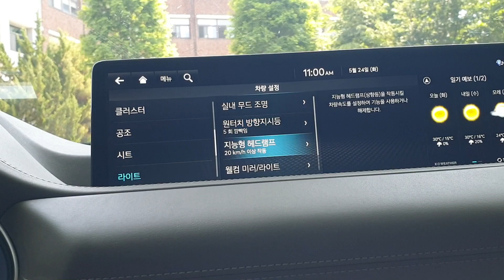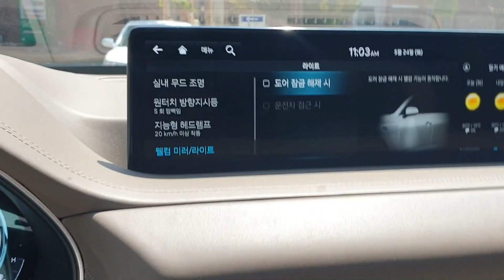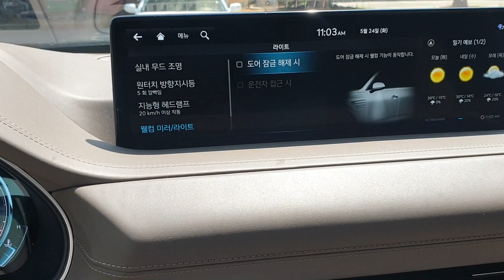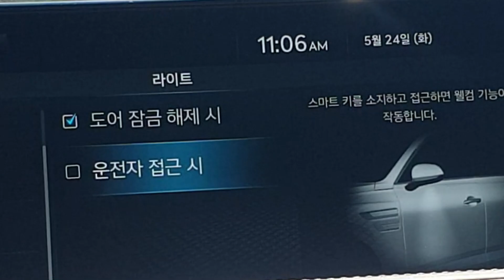★불편했던 웰컴기능!! 내비에서 설정 가능합니다. 웰컴 사이드미러, 퍼들램프 종결판!★ - 가니가니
좁은 주차장에서 운전자가 차량사이로 들어갈때
당혹스럽게 펴지는 사이드 미러!
이제 오너의 취향에 따라 설정해보세요